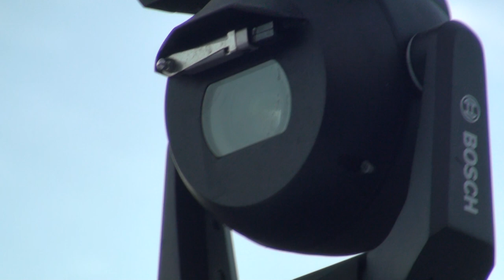face recognition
28. maj 2021